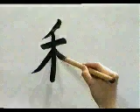👉 APRENDE A ESCRIBIR ESTE KANJI SIN SALIR DE CASA ✔️ | GAMBATEANDO - Japones Para Todos